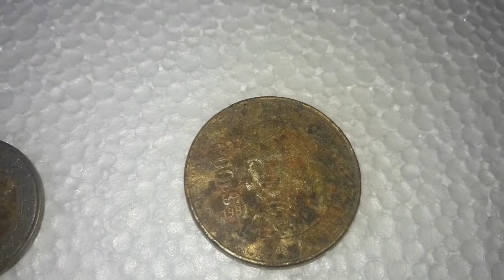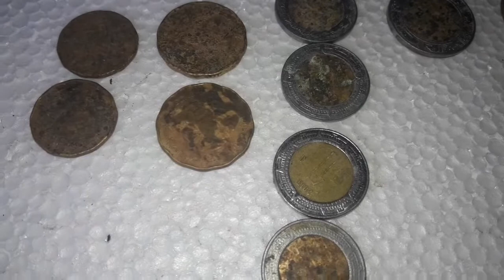buscando monedas en el arroyo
una busqueda mas de apoco si en un arroyo varios hallazgos encontrados enterrados en el arroyo sigue esta emocionante aventura y vive la emocion de encontrar monedas y metales